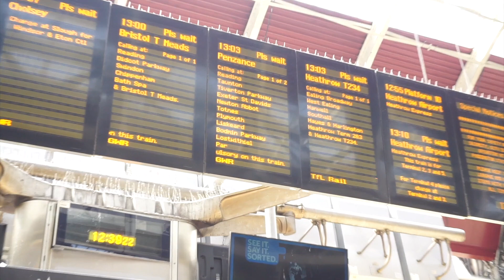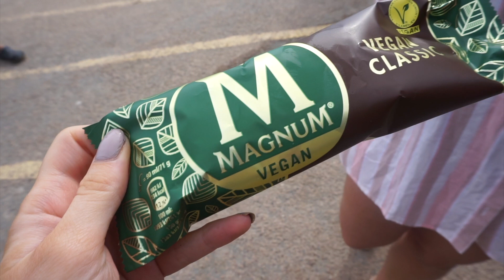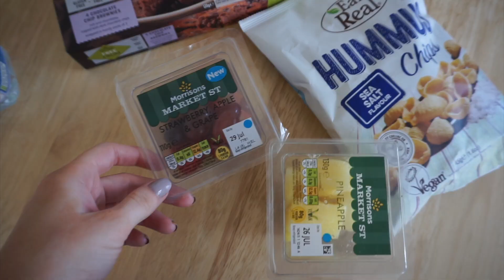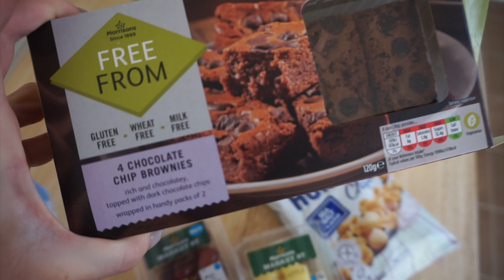EXPLORING UK BEACHES WITH MY BEST FRIEND! road trip!!